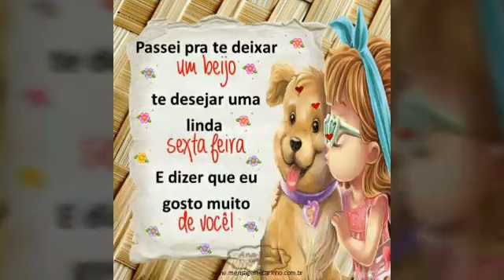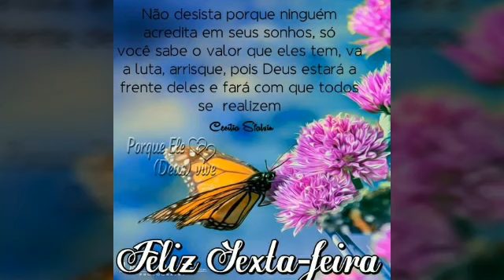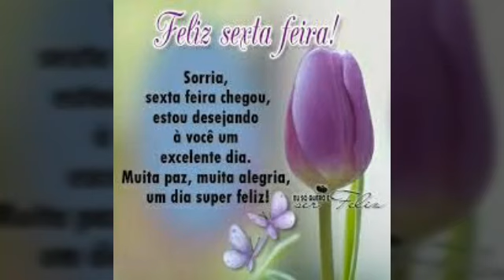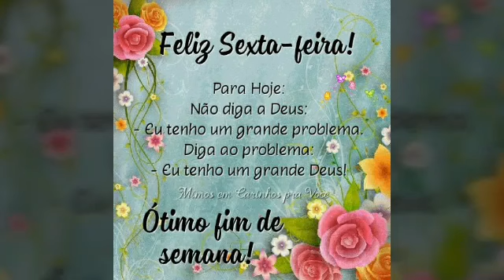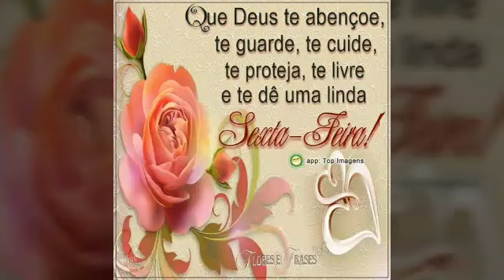mensagem de bom dia e feliz sexta-feira animada🤪💯